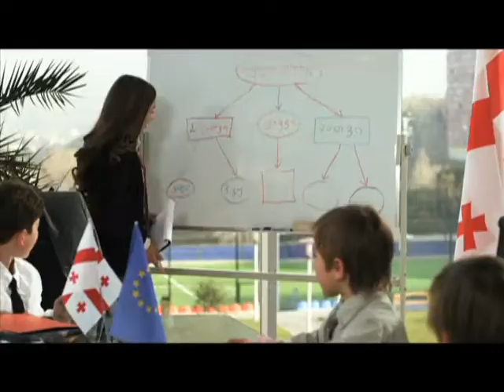Police and children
Police of Georgia